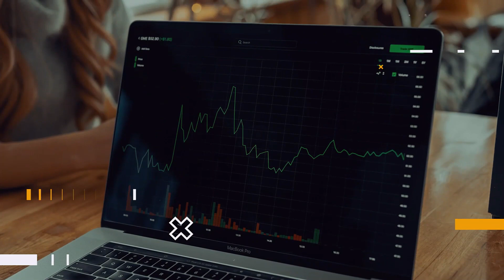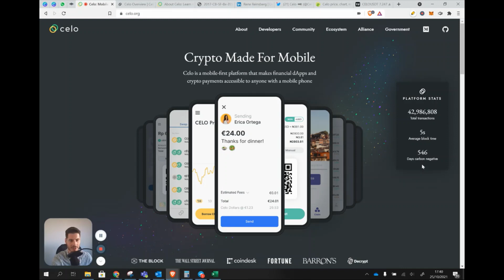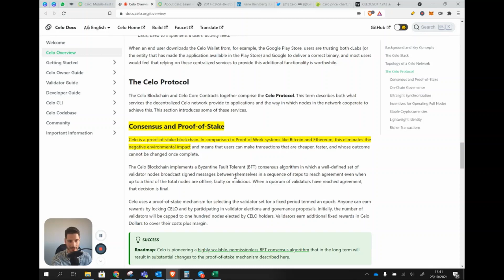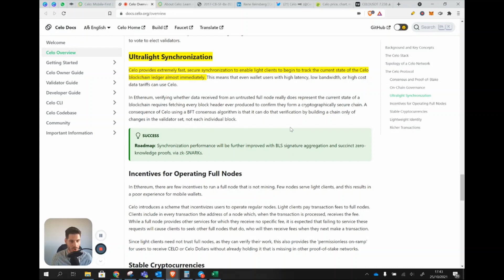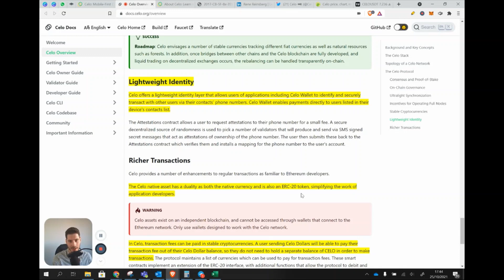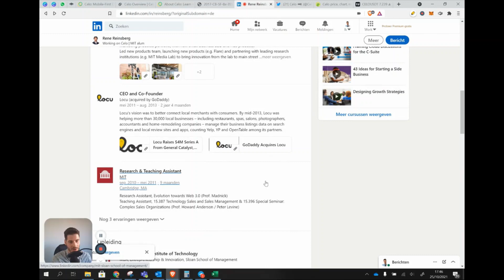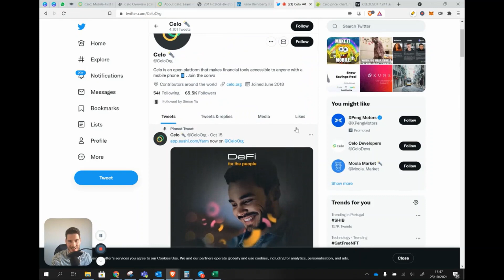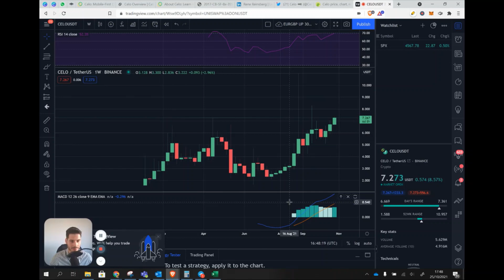Celo - The mobile-first blockchain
Celo is a platform acting as a global payment infrastructure for cryptocurrencies that aims to target mobile users

🏆Referrals
I only share referrals to platforms that I use myself.

• BITVAVO: You will receive 0 trading fees on your first €1.000 invested
• CELSIUS: You will receive $40 in Bitcoin once you deposited $400 of crypto.

I look forward to engage with you in the comments.